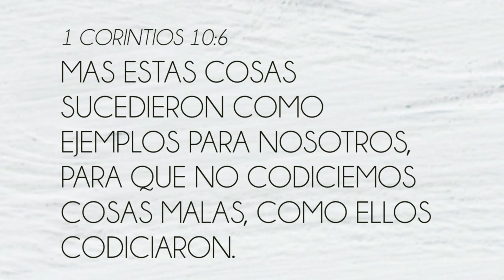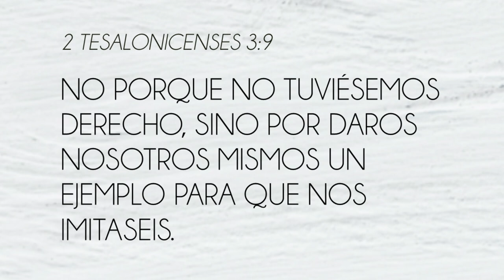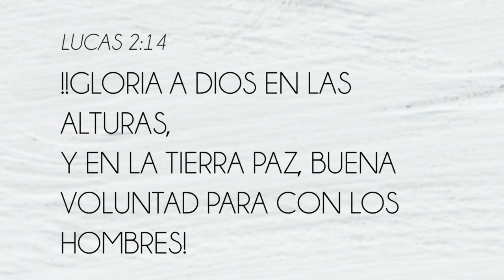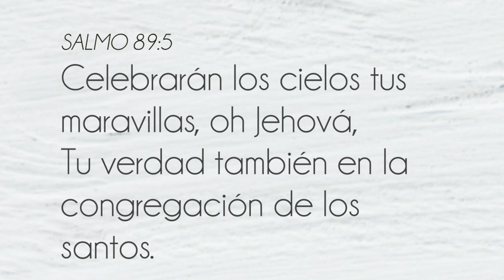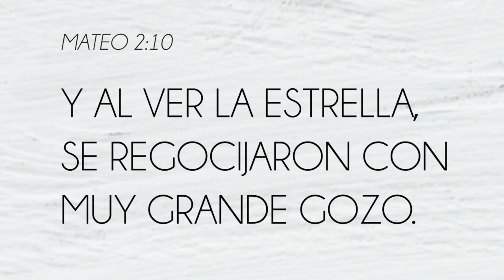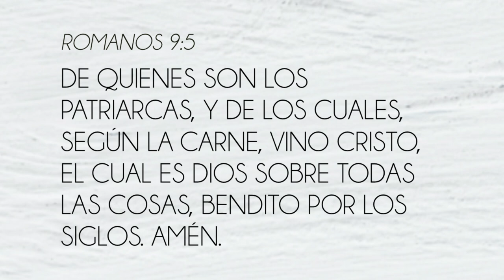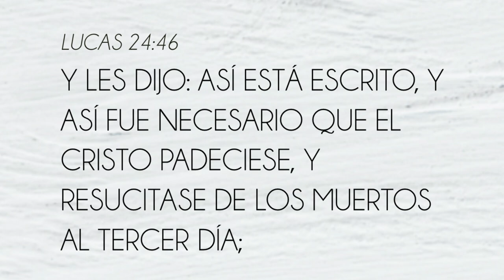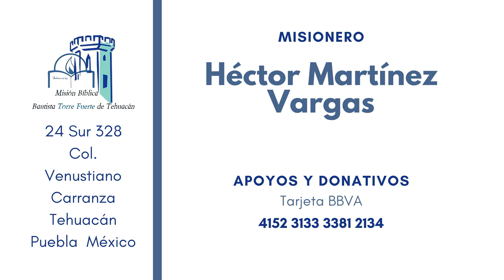PRINCIPIOS PARA CELEBRAR NAVIDAD - MISIÓN BÍBLICA BAUTISTA TORRE FUERTE TEHUACÁN - 27 DICIEMBRE 2020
PRINCIPIOS PARA CELEBRAR NAVIDAD - MISIÓN BÍBLICA BAUTISTA TORRE FUERTE DE TEHUACÁN - 27 DICIEMBRE 2020